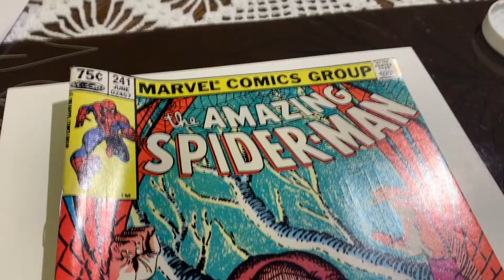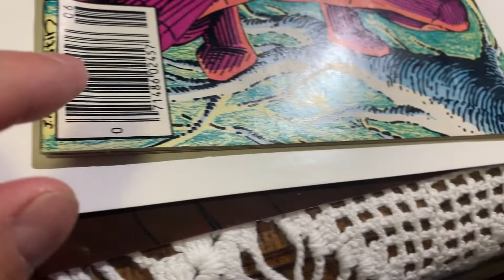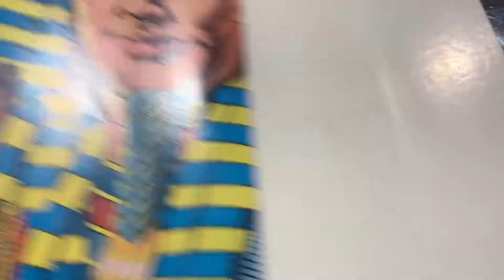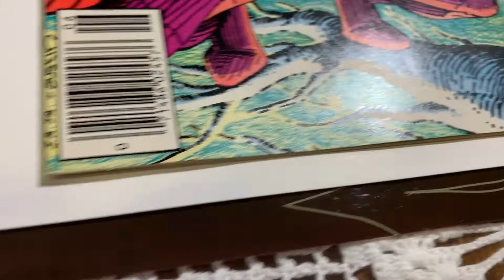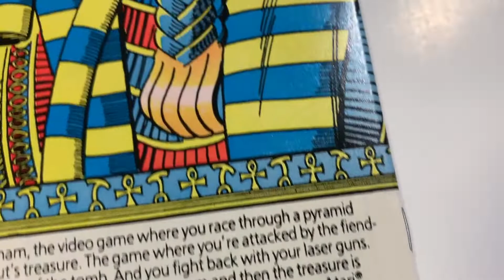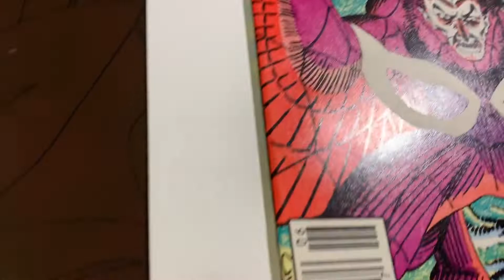Before and After Pressing - I think 9.4 - Amazing Spider-man #241 Canadian Price Newsstand Variant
Please let us know what you think this grade is.  I will send this book to CGC to compare our estimates with the actual CGC grade.

Purpose of these videos are:
1) To learn how to grade books better.
2) To have a detailed before grading video.  I have heard some people complain that CGC occasionally damage books while grading. I’ve personally had a few come back with some spine ticks that weren’t there before I sent them to CGC.  But, I have no evidence of it.  Now I will.
3) Would love to hear any stories you have with cleaning, pressing, grading or if you enjoyed the reads of any of these books.